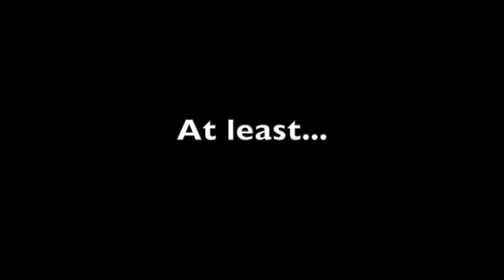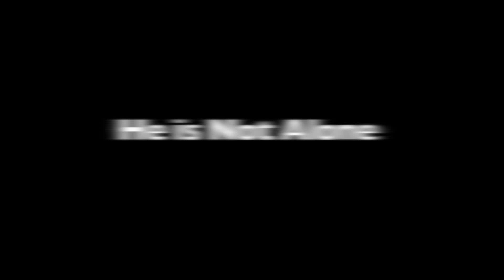RHSTV show for the week ending 12.7.2018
This is the  Rogers (AR) High School Television student-produced show for the week ended Dec. 7, 2018.